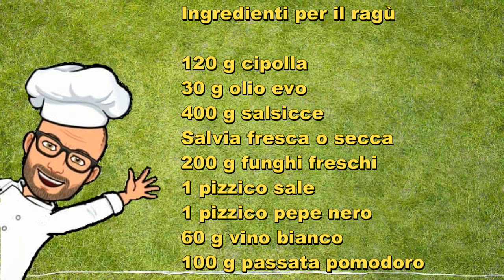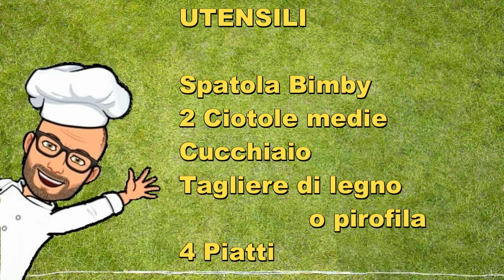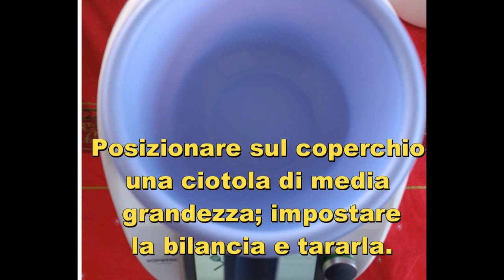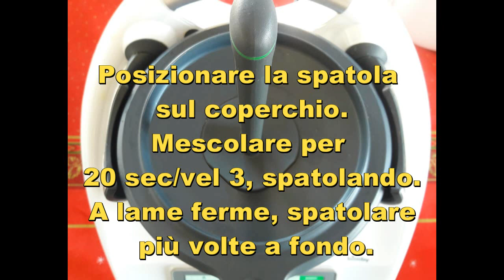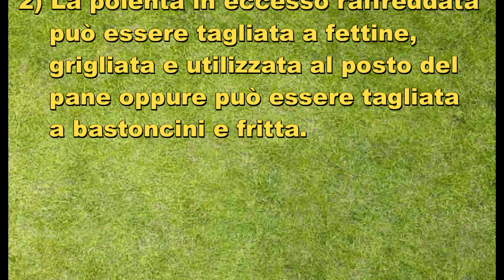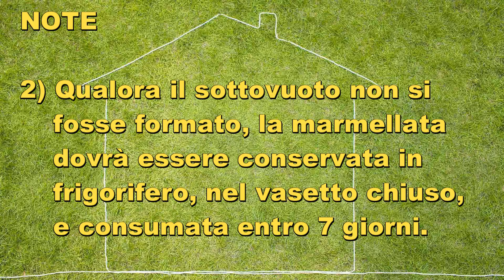Polenta con funghi e salsiccia Bimby Tm6 Tm5 Tm31 Thermomix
La polenta con funghi e salsiccia è un piatto unico, completo e molto sostanzioso.
Essendo una ricetta un po' lunga, è ideale da preparare per il pranzo della domenica, quando si ha più tempo da dedicare alla cucina ma può essere preparata quando ci fa piacere.
La polenta è un piatto povero e in questa ricetta è arricchita da un condimento gustoso e ricco, un sugo di salsicce e funghi.
Con questa ricetta potrete portare in tavola il classico piatto invernale della tradizione lombarda.
La ricetta che vi propongo è una ricetta originale bimby per Tm6 Tm5 Tm31 Thermomix.